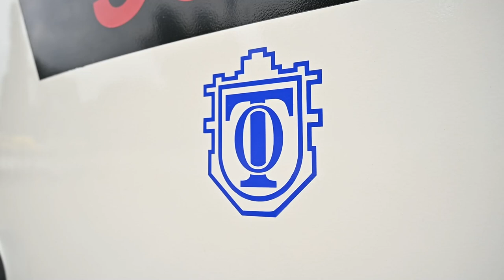Ще один капітально відремонтований трамвайний вагон Татра Т3 виходить на маршрут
"Попри війну ми продовжуємо розвивати громадський транспорт в Одесі. Цей вагон відремонтований за обігові кошти підприємства та обійшовся Одесміськелектротрансу 4 млн гривень. У той час, як новий трамвай коштує від 18 млн гривень. Я вдячний команді підприємства за ефективну роботу у наших не легких умовах",
- сказав мер Одеси Геннадій Труханов.
Відремонтований трамвай повністю оновлений ззовні та всередині, а також має нову систему управління. У використанні - економніший на 40%.
Як зазначив міський голова, сьогодні також вивчається можливість встановлення на  Татрах старих модифікацій механізмів підйому людей на інвалідних візках.